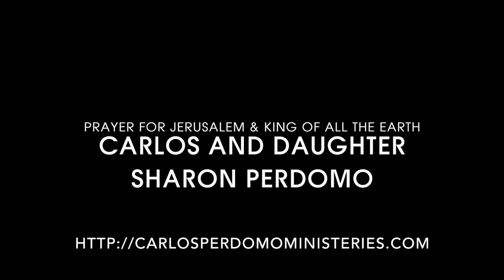Prayer for Jerusalem & King of All the Earth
Carlos Perdomo and his lovely daughter Sharon bless us with a Prayer for Jerusalem and worship for the King of All the Earth!
Shabbat Service First Fruits meeting hosted by Beit Shalom in Sebastian August 4, 2017.